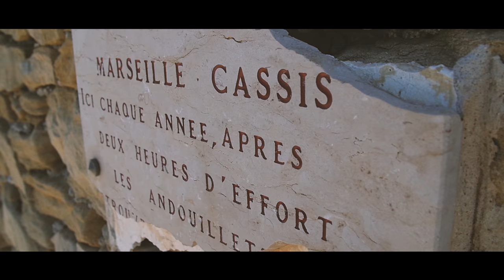Soon (Official Video) - Jodge x Ben Lemonz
OFFICIAL MUSIC VIDEO // THE WANDERERS
BEN LEMONZ x JODGE - SOON

Project manager : Mickael Muret
Director Of Photography, Graphic Designer : Maxime Mathieu
Assistant camera : Thibaut Briffaz

Production company: The Wanderers